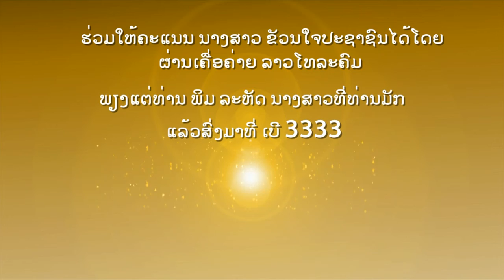ຜູ້ເຂົ້າປະກວດນາງສັງຂານ ປີ ພສ 2555 (M19-M24)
ຜູ້ເຂົ້າປະກວດ ນາງສັງຂານຂອງນະຄອນຫຼວງວຽງຈັນ ປະຈຳປີ ປີ ພສ 2555
By
Motion graphic :ທ.ວິໄລທອງ ເຮືອງໂພໄຊ (ຢ່ອຍ)
ຂຽນບົດ : ທ.ແອງທອງ ໄຊຊະຫວ່າງ
ສຽງພາກ : ນ.ມະລິນດ້າ ຈຳລອງເພັດ